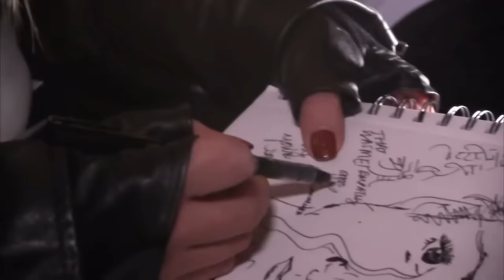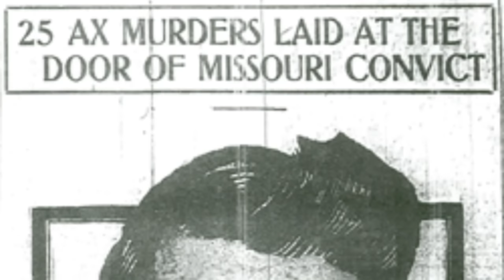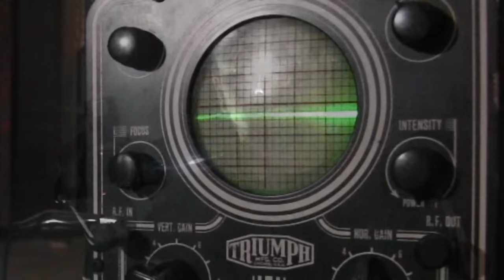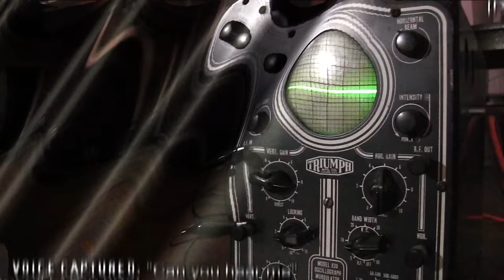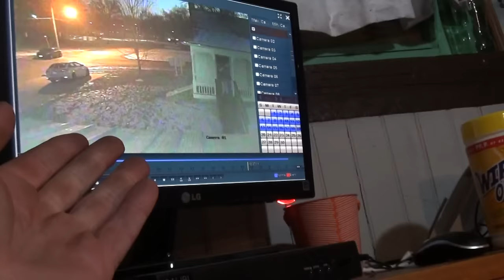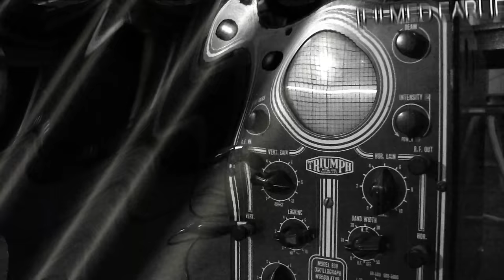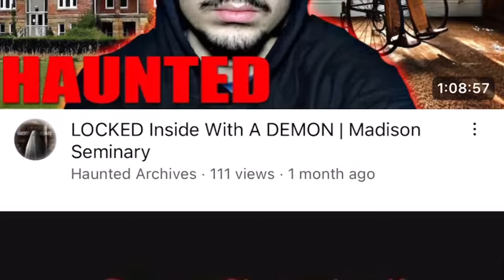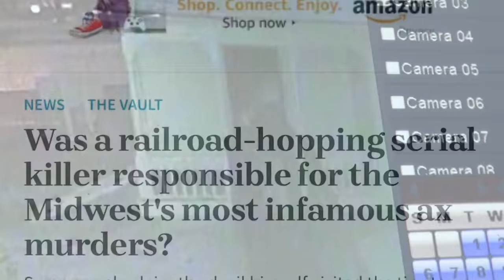The Haunted Villisca Axe Murder House [ Not a DEMON ] - Paranormal Investigation of Cold Case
Resident Undead conducts the most controversial psychic paranormal investigation at the notorious unsolved true crime location: the haunted Villisca Axe Murder House. Adam Kimmell takes his team to the most notorious haunting (and unsolved murders) in the midwest, the Villisca Axe Murder House, confronting what many have called terrifying demonic activity through this paranormal documentary. Adam refutes claims that he's speaking with a dangerous demon, using an isolation tactic he calls a paranormal quarantine to speak with the angry spirit one-on-one, after witnessing (caught on camera) a spiritual attack on his teammate that looks like something out of a horror movie. An attempted possession? Overwhelming psychic energy? A protective spirit guide? An angry ghost? Using parapsychology field research, a seasoned psychic medium, remote viewing and one new scientific tool (a brand new Fent Box called the Oscillator Box) made just for this location, the team ups their paranormal research game like never before.

Owner to both the haunted Madison Seminary and Fairfield County Infirmary, Kimmell knows a thing or two about the nuances of the supernatural,  paranormal claims, ghosts, "demons", haunted attractions and psychic energy.

Embark on a scary and gripping, cold case investigation into darkness as the team unveils clues as to the murderer's identity in what is called the most haunted house in America. A serial killer? A traveling murderer? Reverend Kelly? Join us on a raw and unfiltered exploration of the ax murders on June 9, 1912 and the unsolved axe murders, and documenting horrific encounters that continue to petrify visitors with their evil. The team seeks the EVP voices of everyone from the victims, Josiah Moore (J.W. Moore), Sarah Moore, their children, and their guests, Lena & Ina Stillinger to the "Human Five" murder cult (also called the "Church of Sacrifice), unearthing compelling evidence that the murderer may have been a religious fanatic seeking a blood covenant. The team uses paranormal equipment to seek information from the afterlife about the original crime scene, from the covered mirrors, to the bloody door handles, to the slab of bacon and gory axe found next to the victims, to the piece of keychain found by the victim's bodies. Seeking answers to whether or not Reverend George Kelly truly chose to, "Slay utterly," as the voices in his head directed, the team conducts EVP sessions and modern seances through ghost boxes and psychic mediumship.

In Villisca, Iowa, Delve into the enigmatic world of real paranormal investigation and parapsychology as we unravel the mysteries that lie beyond the realm of conventional science and capture paranormal evidence of unexplained phenomena. From extrasensory perception to EVPs and beyond, we'll navigate the frontiers of consciousness and investigate the inexplicable. Whether you're a skeptic or a believer, our exploration aims to shed light on the fascinating and elusive domain of methodical parapsychology.

Follow the groundbreaking work of a psychic and paranormal investigator in a private detective partnership over a decade in the making as they face the disturbing paranormal activity. Together, they'll uncover the chilling truth behind the ghost story, lore, tales and superstitions of a "demon house", lingering spirits and ghostly phenomena. From communicating with the other side with EVP recorders and the ghost box to uncovering long-standing enigmas, this provides a rare look into the intersection of psychic sensitivity and paranormal investigative work. Join our psychic paranormal investigator as we conduct a thorough investigation of the supernatural and shed light on the unseen. Brace yourself for scary encounters and real paranormal activity caught on camera and an unforgettable paranormal investigating view into Iowa's infamous murder house.

Make sure to like the Facebook page for opportunities to investigate the paranormal with me.

You might have seen me in appearances on America's Most Haunted, Ghost Hunters on A&E Network, Ghost Adventures Zak Bagans' Paranormal Challenge / School Spirits on SyFy / Paranormal Lockdown / Destination Fear on Travel Channel / Death Walker / Sam and Colby (Madison Seminary and Fairfield Infirmary) / Overnight (Fairfield Infirmary)